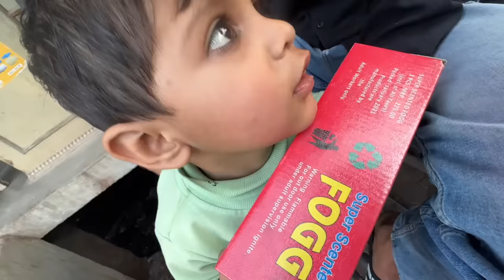Holi Ki Shopping 😍 Ye Kya Le Liya ?